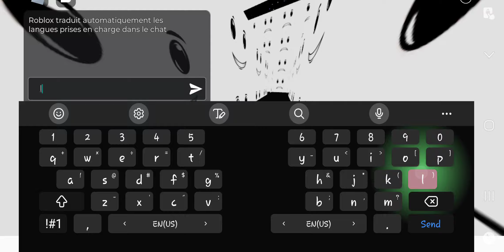PM 6:06 Random edition Sublevels 1- 11